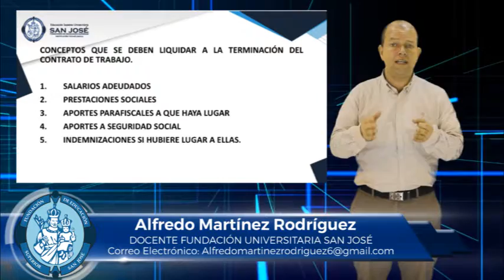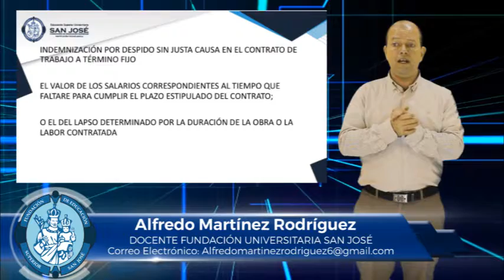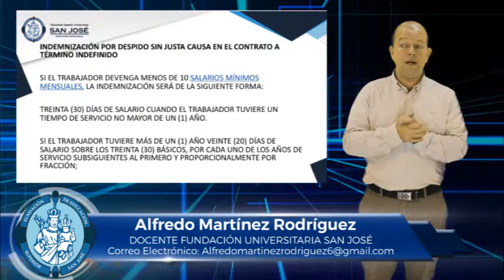ALFREDO MARTÍNEZ MATERIA TALLER DE CLASIFICACIÓN Y CONTABILIZACIÓN TEMA LIQUIDACIÓN DE CONTRATOS